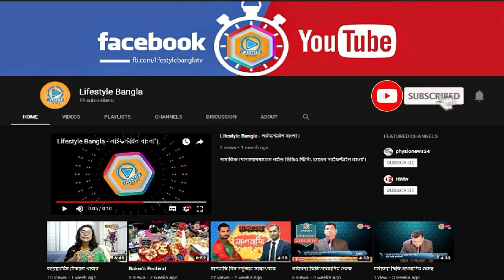বর্তমান বাস্তবতায় ফিজিওথেরাপি পেশা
ড. রাজীব হাসান
উপ-পরিচালক(পরিকল্পনা)
জাতীয় প্রতিবন্ধী উন্নয়ন ফাউন্ডেশন।

সঞ্চালক:
সৈয়দ শামীম আহসান
ফিজিওথেরাপি চিকিৎসক, এসআইবিএল হাসপাতাল, ঢাকা।
প্রকাশক এবং সম্পাদক, ফিজিওনিউজ২৪.কম